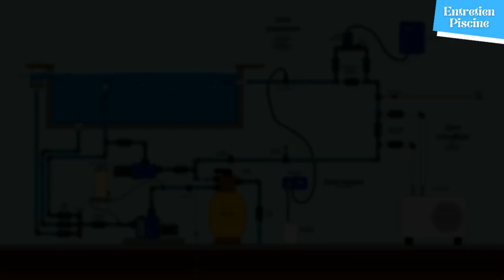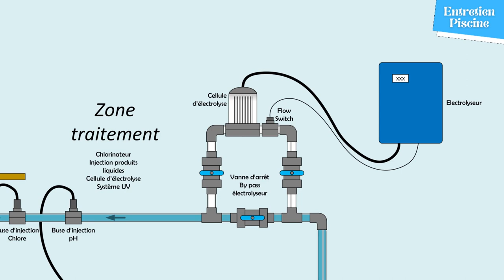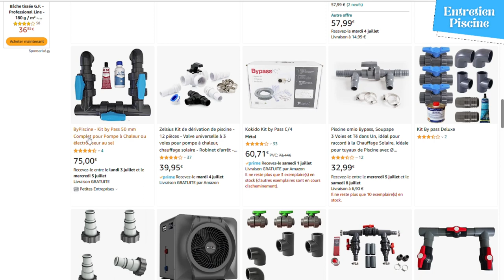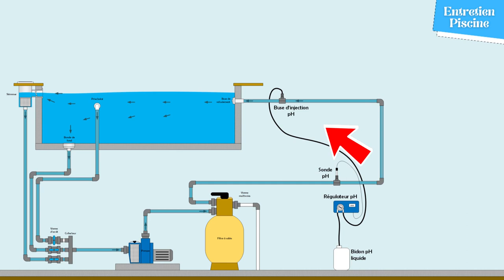💧 La Piscine pour les débutants: Le circuit By-pass Ep5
Tout devient simple / quand on sait comment ça marche ! La piscine pour les débutants, et pas que ! C’est une série de vidéo qui fera de vous un pro de l’installation technique de la piscine. En un coup d’œil, vous saurez identifier chaque composant, le rôle associé, et s’qu’il faut faire pour que tout fonctionne bien !
Dans cet épisode, on parle du circuit by pass, indispensable pour l’installation d’un électrolyseur ou d’une PAC !

Le matériel vu dans la vidéo :
- Circuit by pass en 50mm
- Circuit by pass en 63mm

Sommaire :
00:00 Introduction
00:30 Présentation du circuit by-pass
02:05 Comment régler le circuit by-pass ?
03:10 Conclusion

J’espère que vous apprécierez cette vidéo et qu’elle vous sera utile. Partagez / Likez / Commentez! Merci et à bientôt.